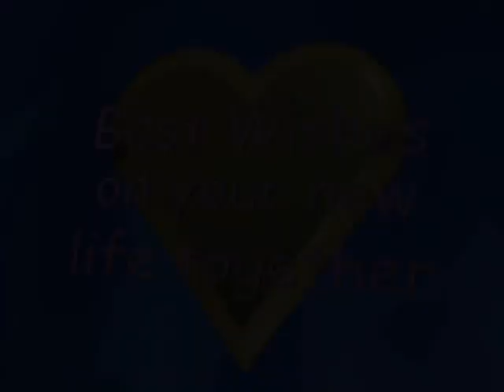John Faddoul - Joe Wedding Shout-Outs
This is a video I prepared for my brother featuring all of his friends and cousins giving a special message to him and his new wife on their wedding day.